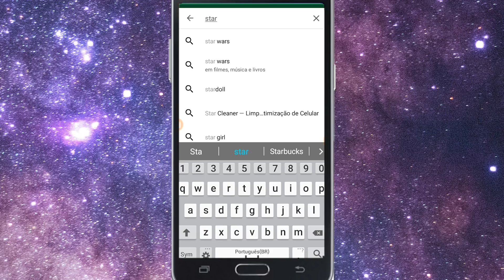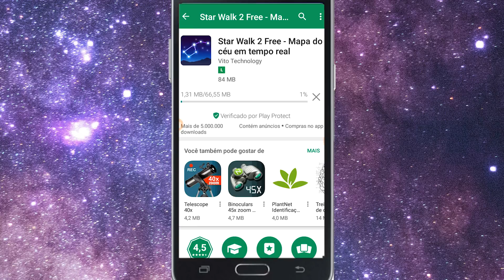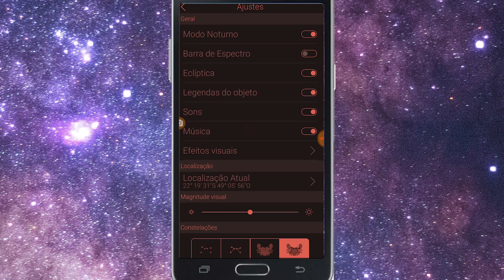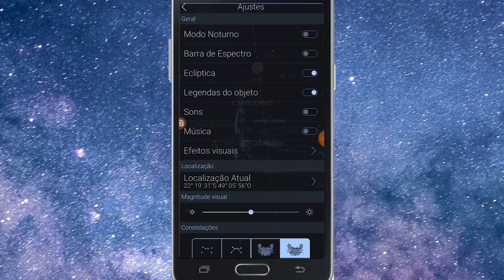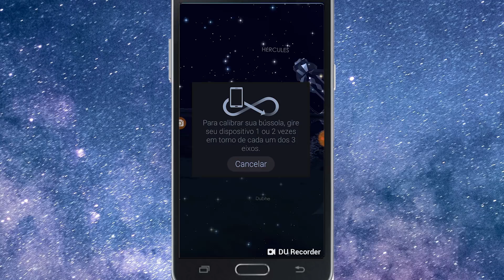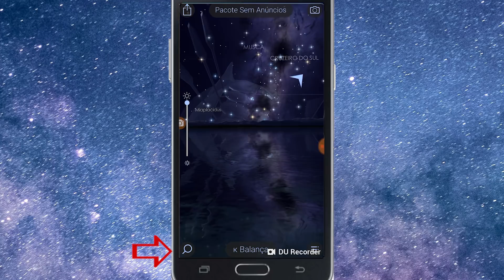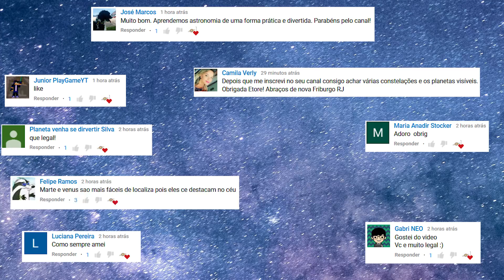#32 - Baixe o app Star Walk 2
Conheça o app para Android  Star Walk 2.
É gratuito porém e você poderá usar esse app para se aventurar no céu noturno.
Você aprenderá com o Satr Walk 2:
- Conhecer e identificar as constelações, planetas, cometas, nebulosas, galáxias, aglomerados estelares, asteroides além de outros astros.
O Star Walk 2 localiza e identifica todos os objetos celestes apenas apontando o celular para o céu, até mesmo os objetos não visíveis a olho nu.

Compre seu telescópio:

O Star Walk 2 notifica você dos principais acontecimentos astronômicos como:
Eclipses;
Chuvas de meteoros;
Fases da Lua e muito mais.

Curta minha página no Facebook para ficar antenado:
Digite:
@etorechannel ou
Eventos Astronômicos.